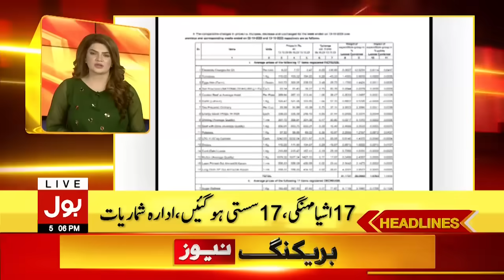Hamas Big Victory | BOL News Headlines At 5 PM | Israel vs Hamas War Latest News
BOL News Official YouTube Channel, For more videos, subscribe to our channel and for suggestions please use the comment section.Israel Palestine War | BOL News  Headlines  at 3 PM | Muslim Countries In Action